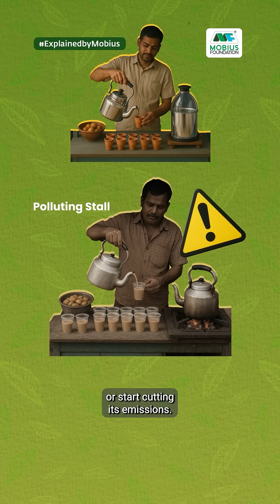Chai, Carbon And India’s New Climate Rule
ExplainedByMobius | How does India turn pollution into accountability?

With its first-ever domestic carbon market, India has launched a system where emissions have a price—and clean choices have value.

Under the Carbon Credit Trading Scheme (CCTS), over 130 of the country’s most polluting industries now have to cut emissions per unit of output—or buy credits from companies that already have. It’s a bold step toward making climate action market-driven, scalable, and real.

From chai stalls to cement giants, the explainer breaks down how carbon credits work—and why they matter for your air, energy, and economy.